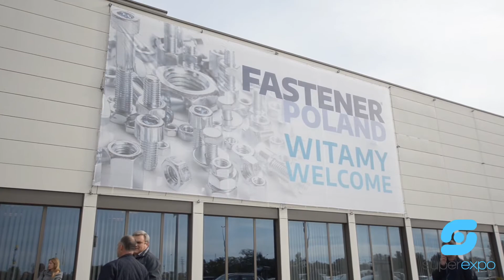Fastener Poland 2019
Zobacz krótką relację z targów Fastener Poland 2019.

Zobacz stoiska, produkty, materiały wideo i newsy z wydarzenia na superexpo.com.
Zanurz się w wirtualnej rzeczywistości, z nami targi nie kończą się nigdy!